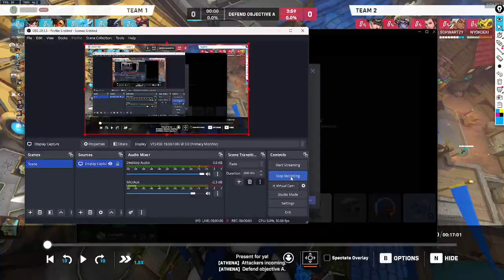Duck hunt VOD